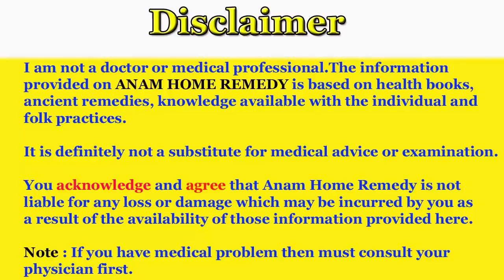How to control high blood pressure in 15 days at home | Anam Home Remedy